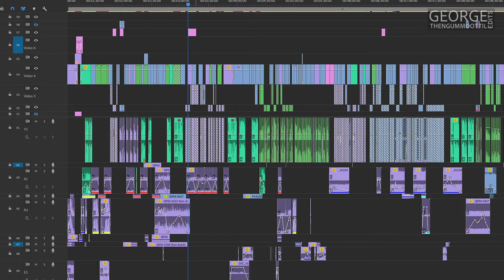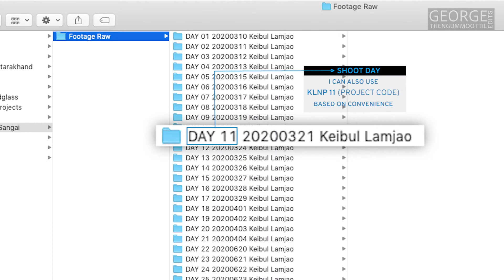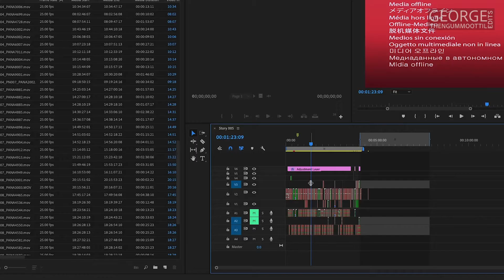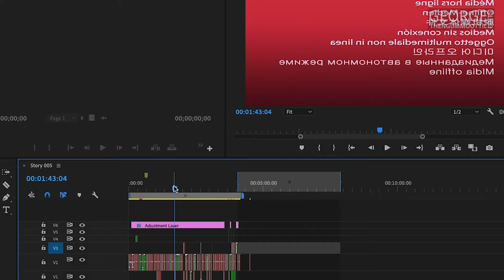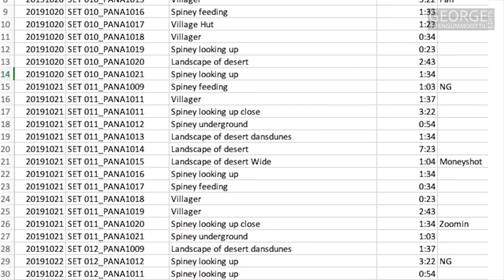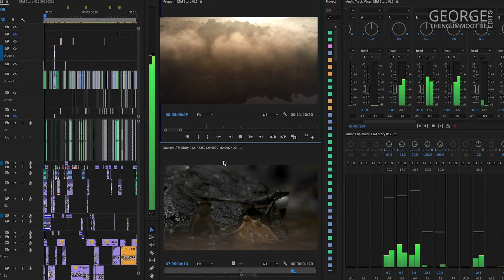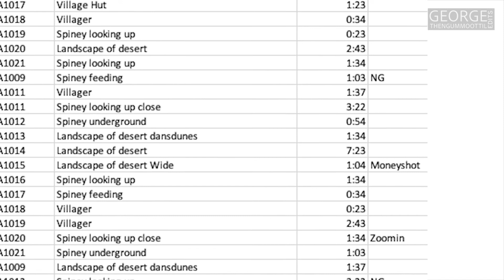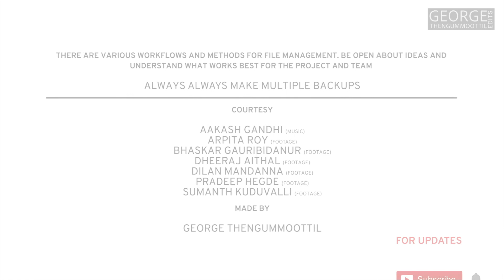How to prepare and organise for documentary edit? Editing Preparation Workflow.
Organizing and sorting footage can improve storytelling in documentary edit. This comprehensive guide on edit preparation will teach you how to organise, backup and sort the footage for a documentary edit project and why these steps are important.

Chapters
00:00 Introduction
Difference between edit of a Documentary and Feature film.

00:40 Tips to organise raw footage efficiently
How to organize footage while copying from multiple memory cards of cameras and sound recorders and how to name the folders.

01:56 How to consolidate video and audio footage for easy access during the edit.

03:07 Good footage naming practices to avoid mess up of edit in editing software.
How to Name multiple video clips easily, and why unique naming clips is very very important from an edit perspective and archival perspective.

04:19 How to rename files
Methods for renaming multiple files together in Microsoft Windows and Apple Mac using mac finder and bulk renaming utility.

05:47 Creating Proxies or transcodes
Just basics of proxy what is their relationship with original file.

06:19 Audio Video Sync Automatically and manually
Multiple ways on how to sync audio and video automatically and manually in Davinci Resolve and Premiere Pro using audio Waveform and Timecode.

07:12 Sorting the footage
Why and how to sort the footage is important and multiple ways for sorting

09:02 Organising the project folders
The different folders where I keep all the files involved in edit

How to edit documentaries
The first step for editing a documentary is preparing the shots for edit, also called edit prep. "Well began is half done".